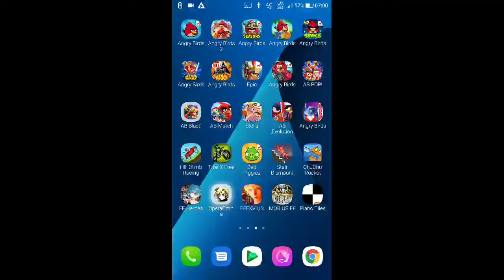DFFOO - Multi-Draw - Eald'narche LD Weapon